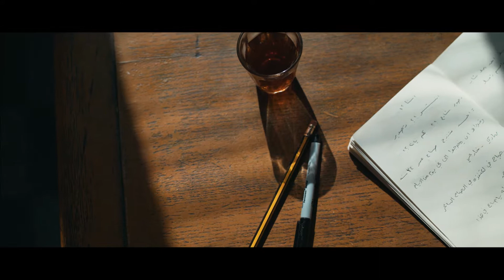SAE Institute Amman TVC-Pioneer